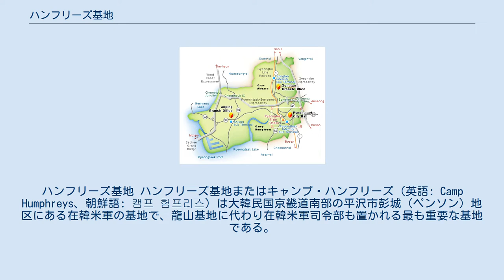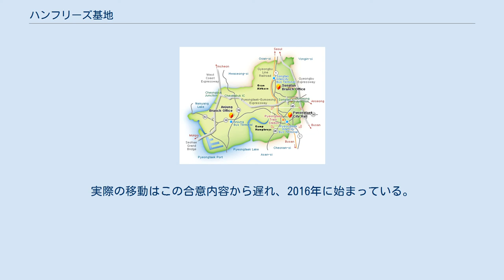ハンフリーズ基地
ハンフリーズ基地 ハンフリーズ基地またはキャンプ・ハンフリーズ（英語: Camp Humphreys、朝鮮語: 캠프 험프리스）は大韓民国京畿道南部の平沢市彭城（ペンソン）地区にある在韓米軍の基地で、龍山基地に代わり在韓米軍司令部も置かれる最も重要な基地である。
名称は朝鮮戦争中に亡くなった米空軍パイロットの名前を取っている。
 ハンフリーズ基地～平沢市庁舎の地図 ハンフリーズ基地のある所へは元々1919年に日本海軍が平沢飛行場を開設している。
朝鮮戦争の際に平沢飛行場が大拡張され、「K-2」という名称で知られていた。
1962年、朝鮮戦争で戦死した空軍パイロットであるベンジャミン・ハンフリーズ (Benjamin K. Humphreys) にちなみ「キャンプ・ハンプリーズ」へ名称変更された。
 2004年、全ての韓国内の米軍基地を漢江の南へ移動させる合意が韓国政府との間でなされ、米軍司令部も龍山基地からハンフリーズ基地へ移動する。
実際の移動はこの合意内容から遅れ、2016年に始まっている。
 なお、平沢市松炭（ソンタン）地区には烏山（オサン）空軍基地がある。
 ^ 平沢基地移転の経緯 ^ 在韓米軍の主力部隊移転　ソウル北方から南方へ（産経ニュース）